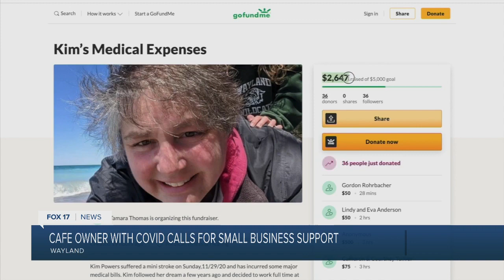Beloved cafe owner battling COVID has one message: ‘support local businesses now’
Co-owner of the Auction House Cafe in Wayland battled COVID and hopes community will support her by supporting all local businesses.